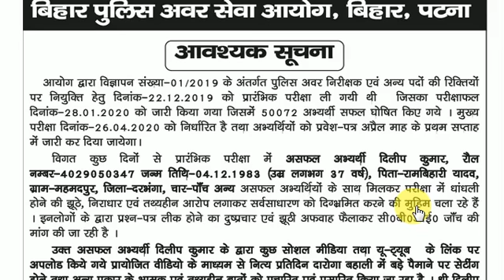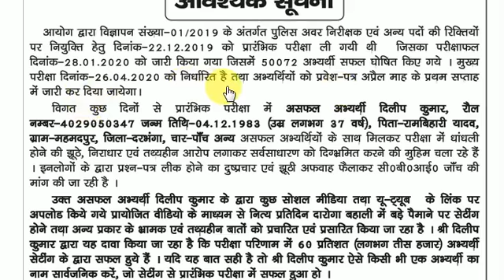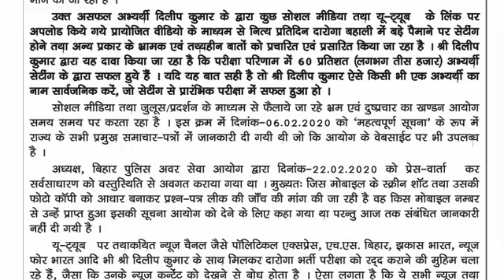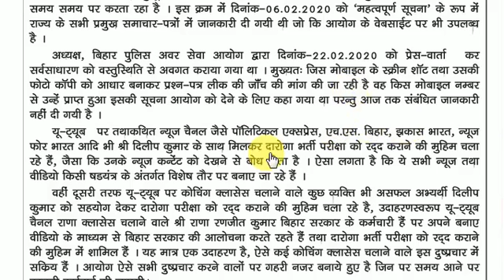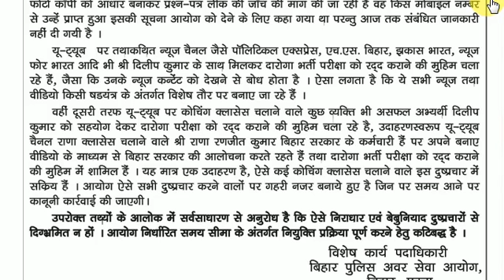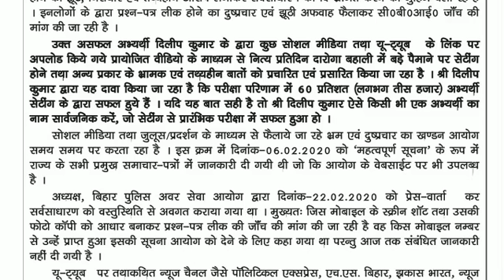बोर्ड का अजीब नोटिस, Exam देने वाले देखे, Bihar Govt Job Vacancy Notice 2020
This video will inform you about latest notice that is brought by Bihar government. If you are one who gives exam for government jobs in Bihar state 2020 then watch this video full. Bihar STET Latest News Update.